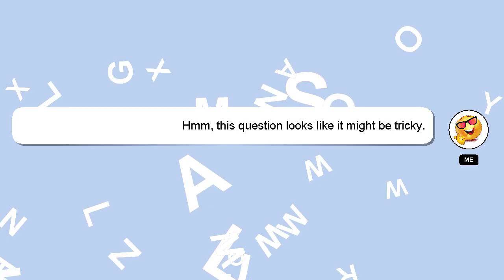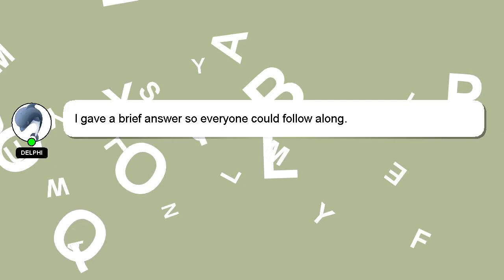How to eat collagen powder?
A brief introduction of myself, Hello there, my name is Delphi. I am here to provide you with assistance in answering your questions. - How to eat collagen powder?

A 'heart' from me will be given as a sign of appreciation for your answer.

*2 What we are experimenting :*